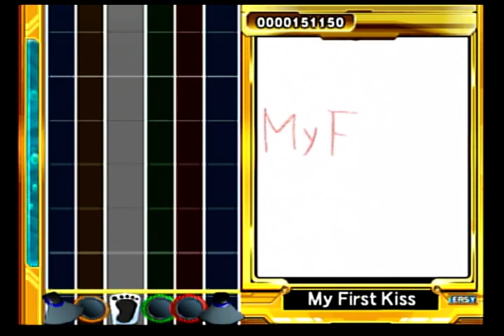Casual play of Guitar freaks Masterpiece Gold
This is a casual gameplay of Guitarfreaks + Drummania Masterpiece gold. A ps2 game that wasn't released outside Japan. I'm not an expert at these type of games as you can see. I don't have the extra peripherals like the Guitar and drumm set. I am using a Ps2 controller. Still fun though.